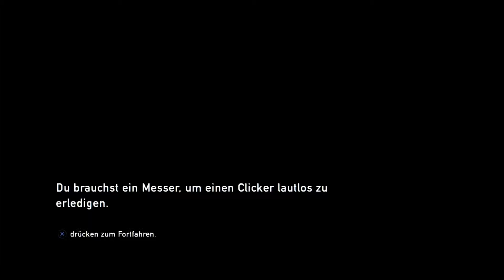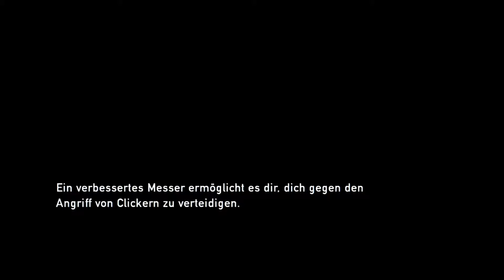Let's Play The Last of Us (German/FullHD) Part 07 - Clicker messern